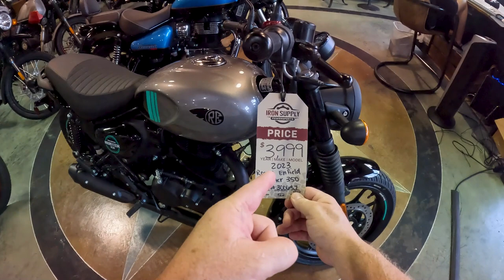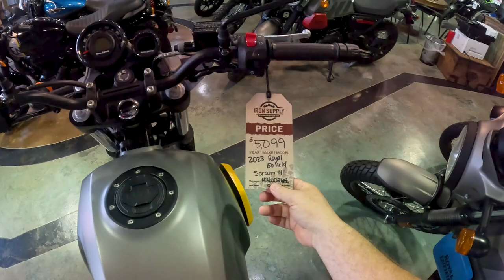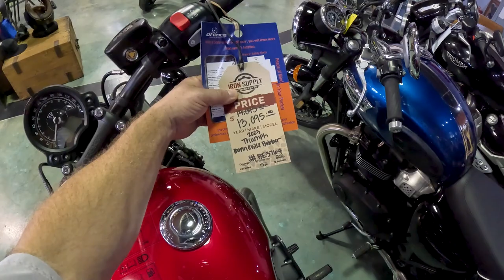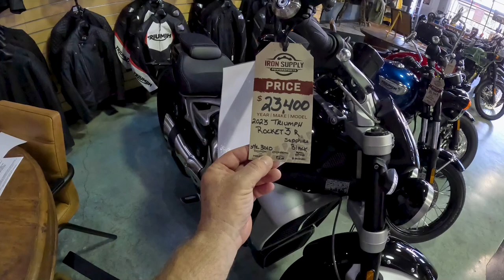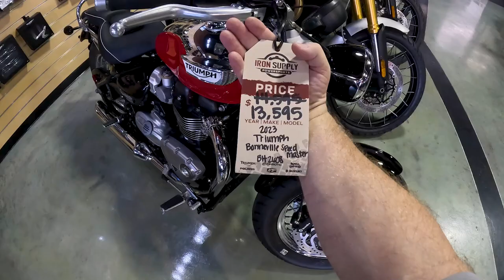VLOG: August 26, 2023 // Ryker Rant, Subscriber Meet-up & Royal Enfield Shopping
I took the Ryker for a breakfast meet-up this morning so I could have it appraised for sale or trade-in at a local dealer.  I have plenty to say about my Ryker and Can-Am ownership, so this is Quasi's RAW side.

One of my channel subscribers, Frank, wanted to meet this morning and show me his new 2023 Honda XR150L.  He followed me back to my warehouse to grab a freebie computer monitor, and we had fun playing with some of my Honda mini-motos in the garage.  I might have corrupted him into future Super Cub ownership, and I'm trying to push him further over to the dark side... moto-camping!  🤣👍

Time indexes:
0:00 Breakfast meet-up and new motorcycle shopping plans?
2:28 I'm very interested in the Royal Enfield Hunter 350 and Scram 411
4:43 Dealer appraisal on the Ryker is only $6K?!
5:43 BEGIN RYKER RANT: my Can-Am owner's experience has really sucked!
17:58 My Ryker's alignment issues vs other Rykers and 3-wheelers
21:45 Arriving at Island Grill for breakfast
22:54 Heading to my warehouse with Frank in tow, new bike ideas
29:16 Playing with our moto toys, first ride impressions on the Honda XR150L!
32:32 XR150L vs CT125 vs XT250, an owner's honest opinion
36:06 Frank test rides the CT125, XR150L tire and front wheel conversion ideas?
41:09 Frank rides the Cannonball Cub!
44:14 Corrupting Frank over to the mini-moto dark side, discussion of small bike advantages
51:22 Heading back toward Katy, tall bike discussion
57:33 Fighting the Ryker on the highway again
1:01:08 Slow ride on Hwy 90 in Katy, future eating plans at Texas Traditions Restaurant
1:04:35 Arriving at Iron Supply Powersports in Katy, lots of tasty bikes!
1:08:01 Walk through of the showroom, Royal Enfield Hunter 350 and Scram 411 are in stock!
1:11:48 Triumph Bonneville Bobber is beautiful but uncomfortable
1:15:33 The Ryker's appraisal here was the same dismal $6K, which Royal Enfield for me?
1:19:55 Rolling through Katy Mills Mall, relaxing ride on a Saturday
QM
2019 Can Am Ryker 900 Rally
Can Am ownership problems
Ryker ownership
Houston motorcycle commute
motorcycle POV commute